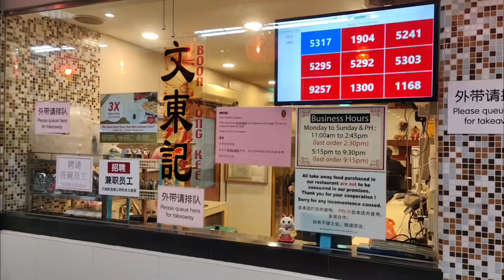Boon Tong Kee Chicken rice @ Bendemeer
One of Singapore iconic local dish is chicken rice. Been taking out of town visitors to eat Boon Tong Kee for many years now. There are many chicken rice brands and hawkers in Singapore. Why them?
This Boon Tong Kee still has its charm of being intimate. Out of town visitor only know of this brand through articles. It's not a large restaurant. Crowded and noisy as usually. Have to wait your turn at peak time. It's in a restaurant setting with air-conditioning. Ambience is just right. The chicken rice is good. Satisfying meal every time. Although better to have soup included.
Eat and go. Or chat longer.
Consistent in their quality over the years.  Taste buds do change and new places explored. But at the end still back for Boon Tong Kee chicken rice although not as frequent lately.